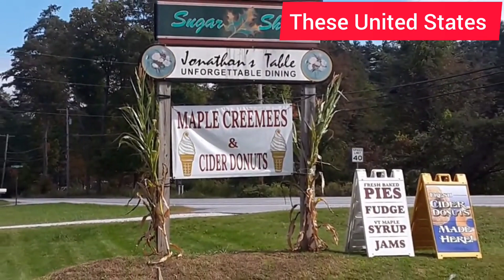Top 10 Places To Visit: Vermont (2024)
Best Places to Visit in Vermont. Vermont is a state that begs to be photographed. The entire state is like a gigantic picture postcard that is filled with scenic beauty at every turn, historic buildings, and towns that are considered some of the prettiest in the United States.
Fall is a delight as the leaves turn their gorgeous colors. Winter is great for skiing and snow activities. Spring and summer offer a plethora of festivals and outdoor activities, such as camping and hiking. Yep, Vermont’s got it all. Here’s a look at the best places to visit in Vermont.